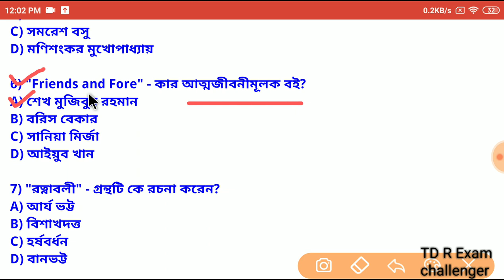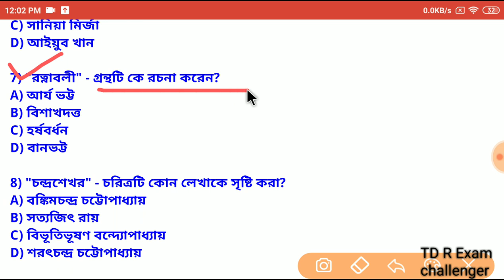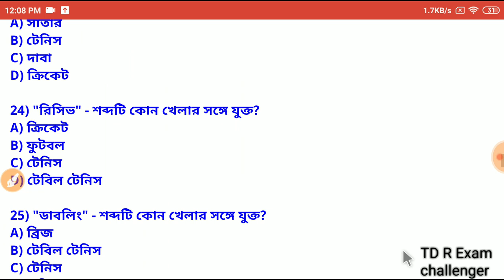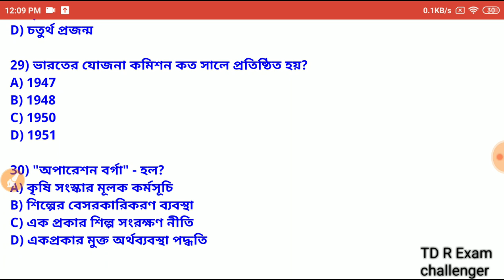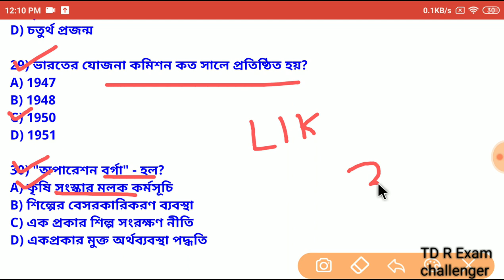🔴Abgari Police Constable Main Exam Mock Test Class -20 |Online Mock Test Class | TD Exam challenger